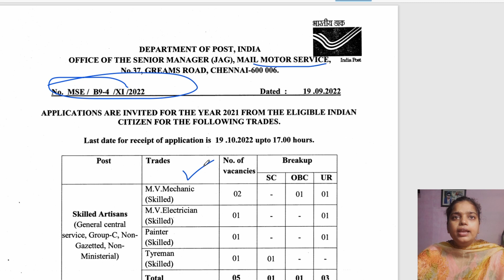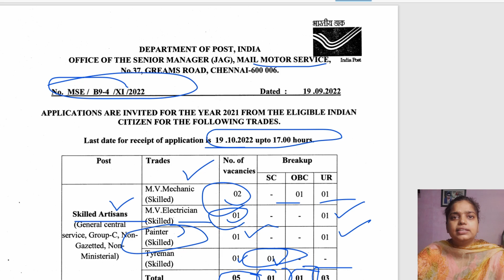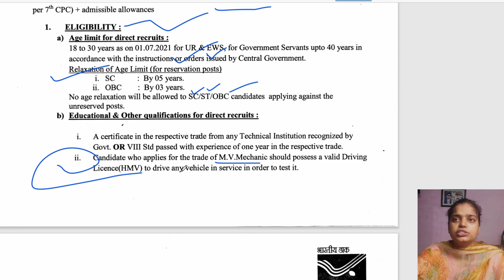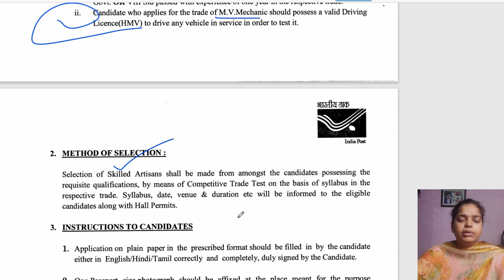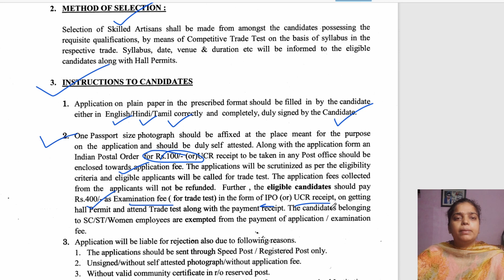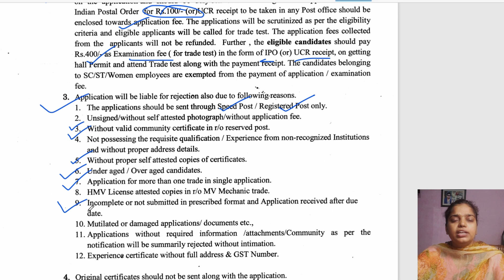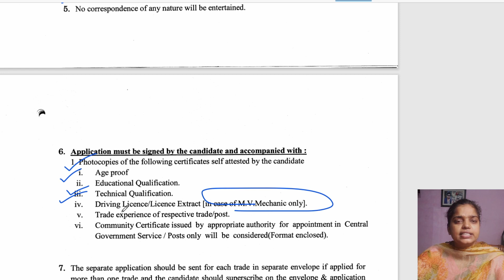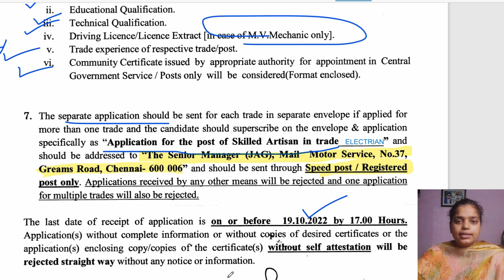Mail Motor Service Chennai Recruitment 2022 | How to Apply from all details | Full notification